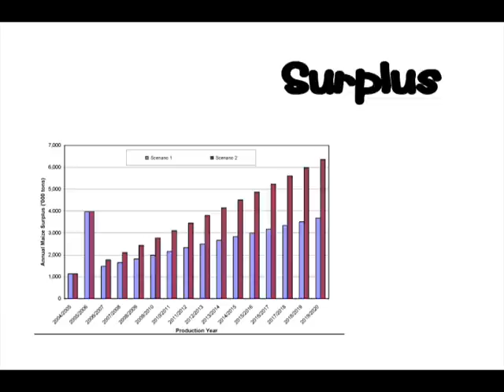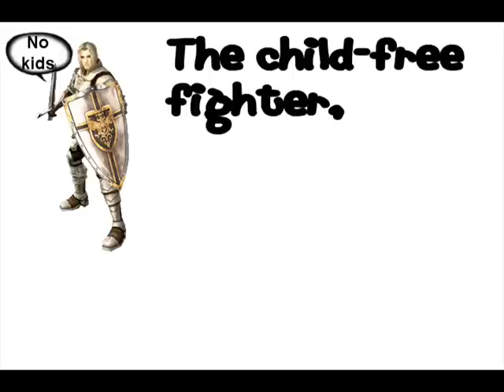Re: Wishmaster - The Misheard Lyrics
In response to all these misheard lyrics I thought I'd try my spin at it. No one can beat the original of course, but I felt compelled to make my own version. Hope you like it!